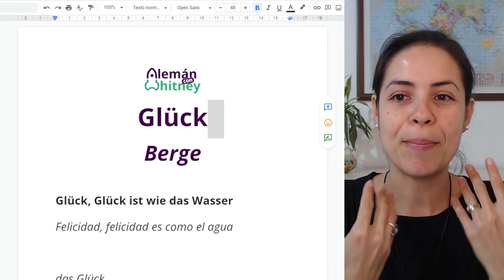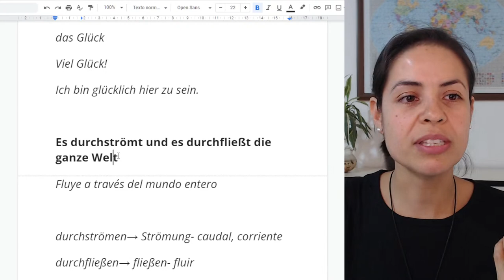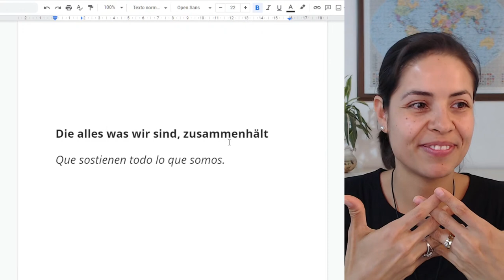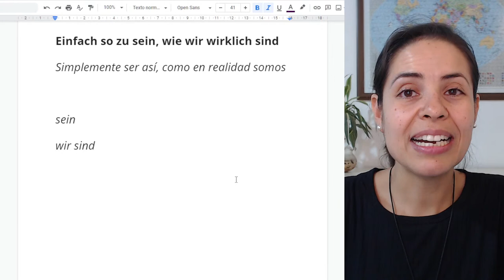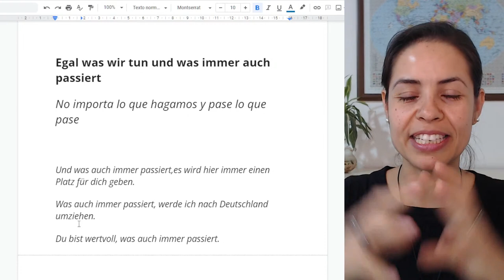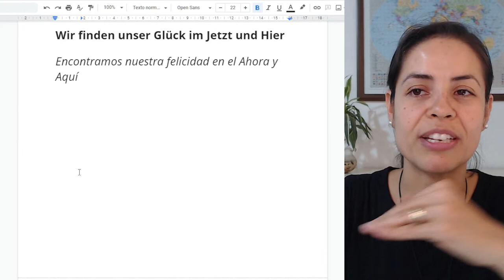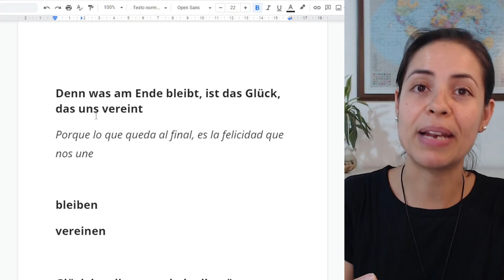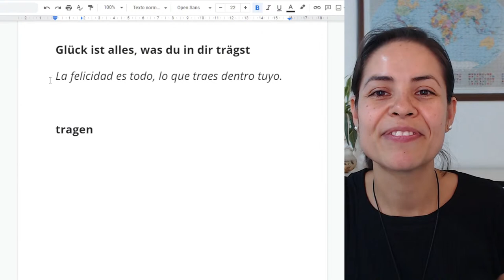Aprendé alemán con músicas- Glück/ Encuentro Alemán con Whitney Episodio #55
Clases en vivo y gratuitas cada martes aquí en mi canal de YouTube.